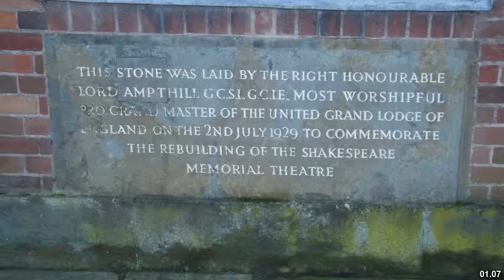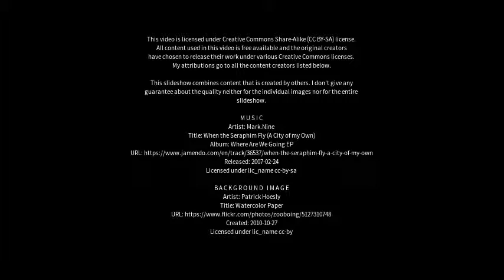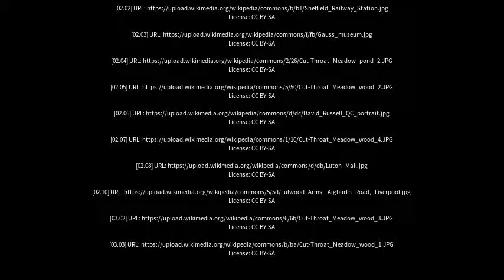Best places to visit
Best places to visit - Ampthill (United Kingdom) Best places to visit - Slideshows from all over the world - City trips, nature pictures, etc.